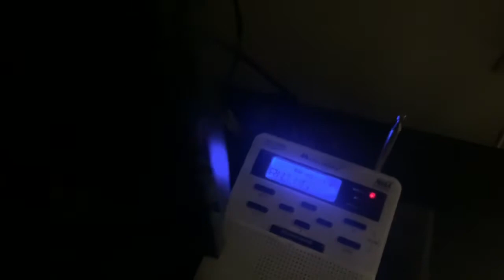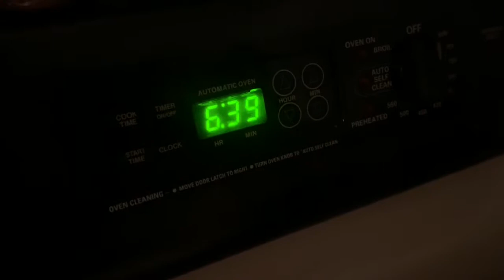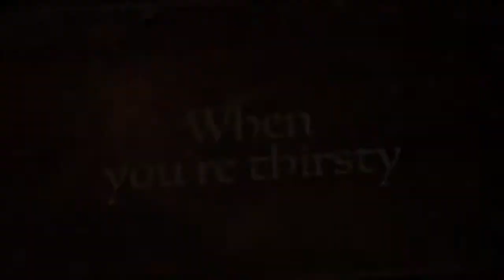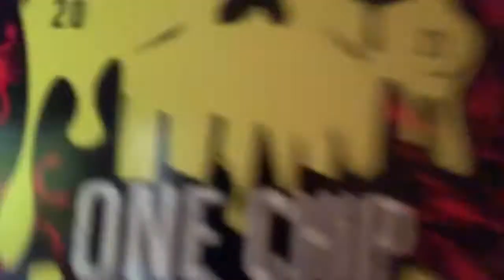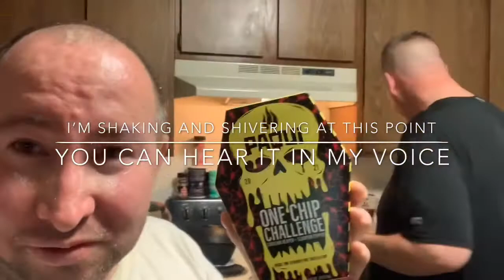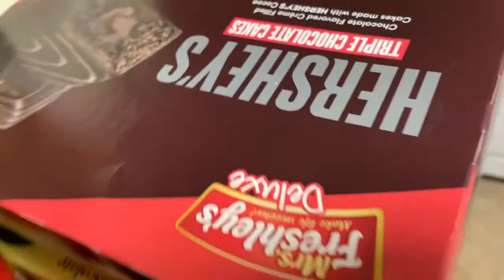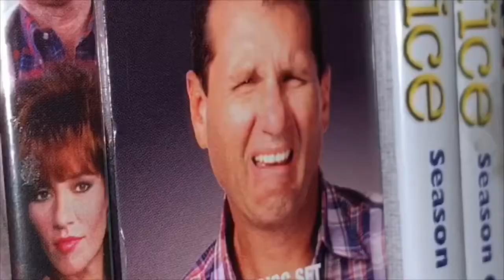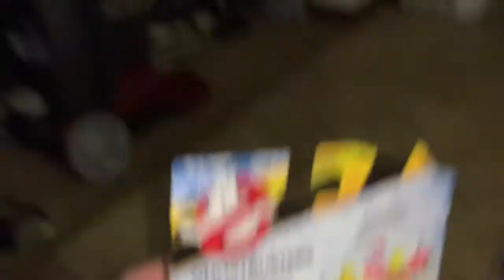Everyday Life Of Ralph Powers - Paqui One Chip Challenge My Way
Welcome to the spiciest episode I’ve ever done.

My friend Shane bought me a spicy chip. He and his daughter tried it. I was curious and decided I would give it a try.

Remember the name “Paqui”. That’s the name of the chip brand. I got my brother to try it too.

But first see my everyday life and then you’ll see me and my brother eating death on a chip on today’s episode.

filmed: 9/13, 9/14, 9/15, 9/16 and 9/17
uploaded: 9/18

PS: I’d like to give that Paqui One Chip a try one more time. Just not any time soon.

If you all decide to give the Paqui One Chip a try. Eat it at your own risk. Keep a pack of Imodium handy. You’ll need it to keep yourself from sitting in the bathroom all day and all night.